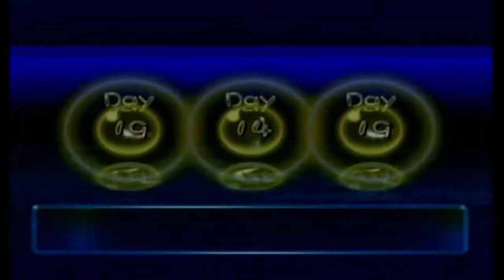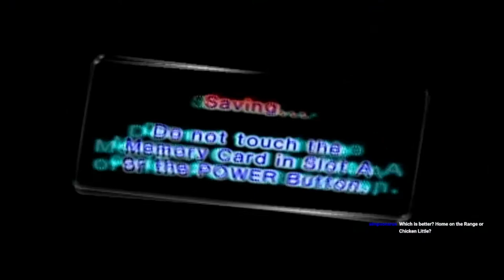Pikmin 2 (No Deaths) Streams Part 35: THE DREAM DEN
It's time for the final dungeon and dear lord this will be tough...